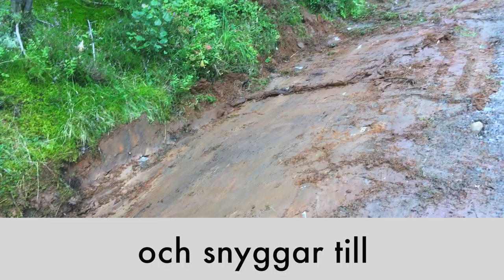Byafiber - så grävs vårt fibernät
I den här filmen får du se när gänget från Miljöschakt gräver ner fiberslang åt Byafiber.

Du får se de olika momenten som ingår.